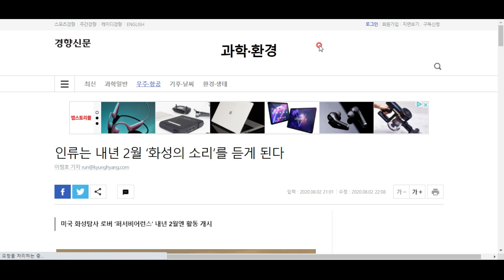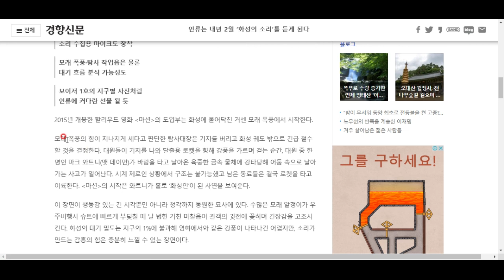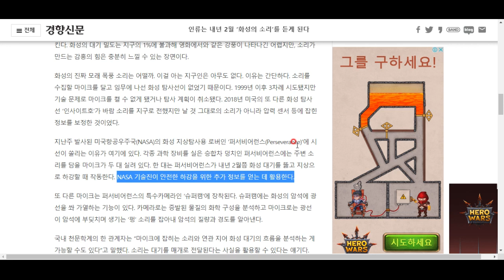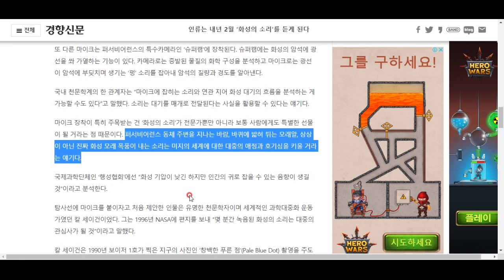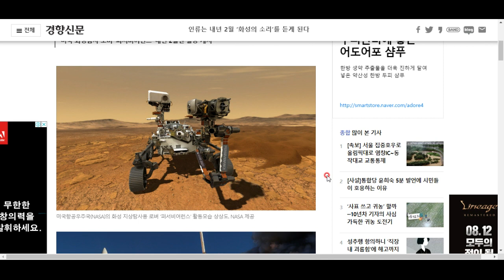인류는 내년 2월이면...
화성의 소리를 듣게 됩니다. 황량한 화성을 휩쓰는 바람 소리가 궁금하네요. 아참, 화성에는 대기가 조금 있는 모양입니다.